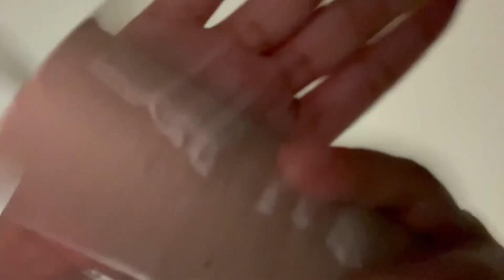ASMR | Random trigger with just one item (Roll on camera/face etc)